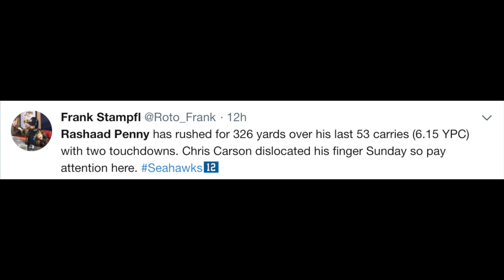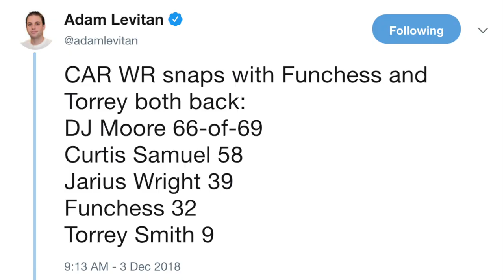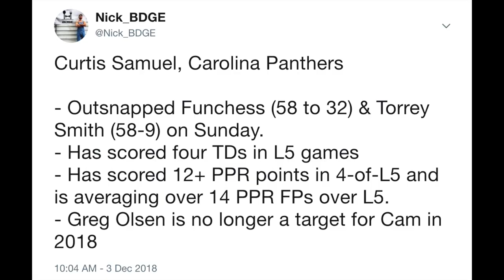Fantasy Football Playoffs Waiver Wire Pickups - Week 14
What's up peoples. We're breaking down the top waiver wire adds for your fantasy football playoffs in Week 14. There were a ton of injuries this week, particularly to the running back slot, like James Conner, Melvin Gordon who's already out, Gus Edwards, Chris Carson, so we're sticking specifically to the skill positions today. BUT, just like last week, I've creared the Fantasy Football Playoffs Streaming Charts for QBs, TEs & DST which you can find here:

Running Backs
1. Rashaad Penny - Seattle Seahawks (30%)
2. Rex Burkhead - New England Patriots (24%)
3. Justin Jackson - Los Angeles Chargers (22%)
4. Ty Montgomery/Kenneth Dixon - Baltimore Raves (13/11%)
5. Jaylen Samuels - Pittsburgh Steelers (0%)
6. Jeffery Wilson Jr. - San Francisco 49ers (0%)

Wide Receivers
1. Chris Godwin/Adam Humphries - Tampa Bay Buccaneers (46/50%)
2. Curtis Samuel - Carolina Panthers (17%)
3. Chris Conley - Kansas City Chiefs (16%)
4. Bruce Ellington - Detroit Lions (9%)
5. Dante Pettis - San Francisco 49ers (0%)
6. Zay Jones - Buffalo Bills (1%)